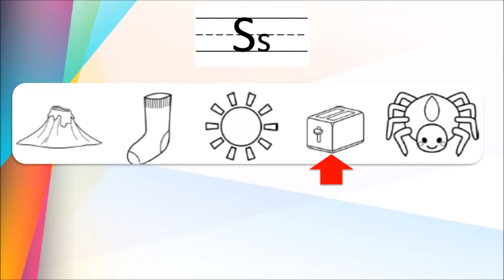Ss- COLOR THE PICTURES THAT START WITH S